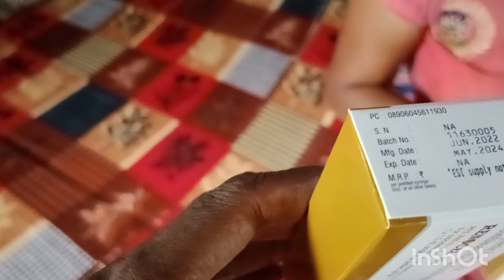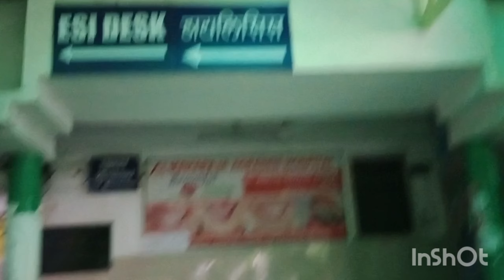Dialysis ke baad epo injection lagbana padta hai 😛l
Dialysis ke baad epf injection lagbana padta hai 😛l